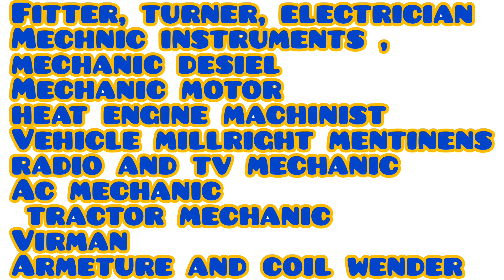Alp kaise bane || रेलवे में लोको पायलट कैसे बने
frnds agr ap bhi railway me loco pilot bnna chahte hai to is video ko jarur dekhe ki kiya qualification ho to loco pilot bn skte ha